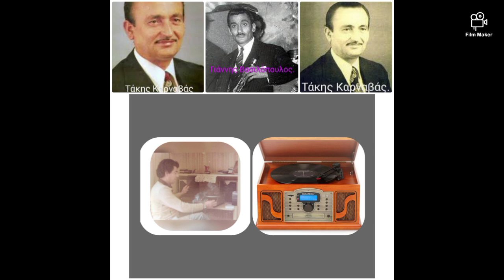ΚΑΠΟΙΑ ΑΠ' ΤΟ ΧΩΡΙΟ ΜΟΥ. Τάκης Καρναβάς. Γιάννης Βασιλόπουλος. Ηλίας Καραπατάκης. Ηχογράφηση 1967.!